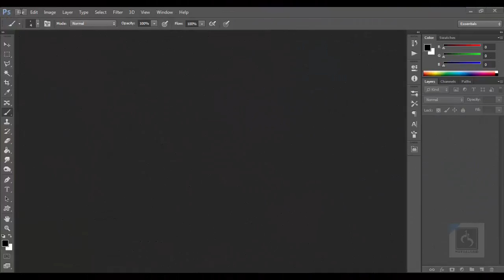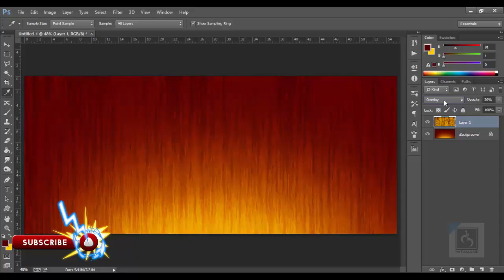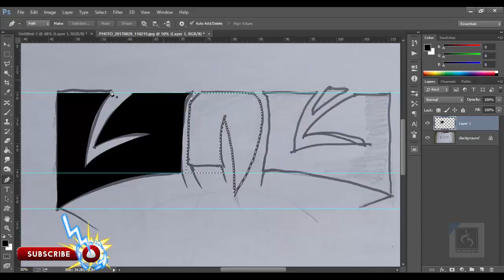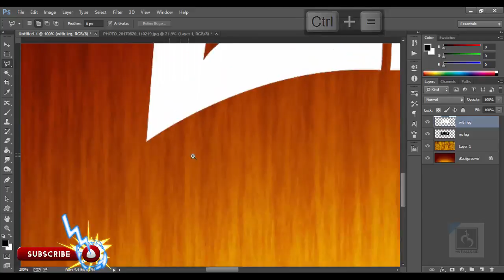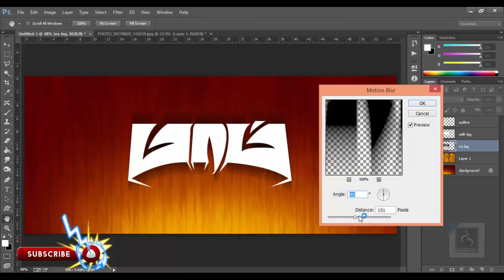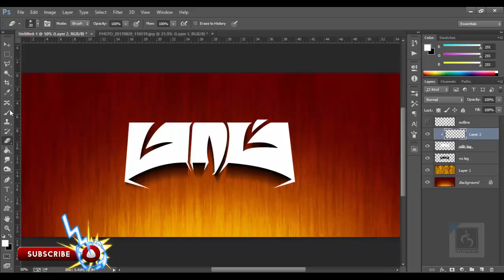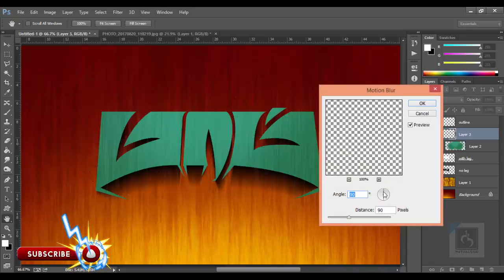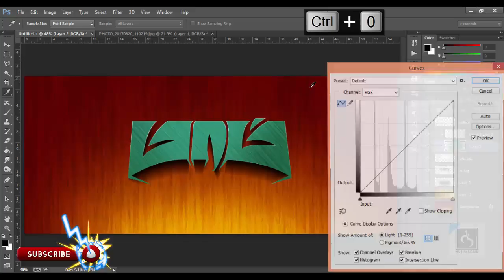Masss Title Making Tutorial - மாஸ் தலைப்பு செய்வது எப்படி? - Photoshop Tutorial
Masilamani, a con man, meets with an accident while fleeing with the loot after committing a robbery. Later, he develops a special power and begins seeing ghosts and spirits who seek his help.

                  Book our Photography Partner

HeartFelt Candid Photography

Address : No.35, 1st floor, Duraisamy Road,
                 Vadapalani, Chennai - 600026.

want to know the secrets of Digital Art i.e. Photo to Art
Then Grab a copy of digital Painting Tutorial
Massu Engira Masilamani (English: Masilamani alias Mass),[5] also known by its former title Masss, is a 2015 Indian Tamil-language supernatural comedy film[6] directed by Venkat Prabhu.[7] and produced by K. E. Gnanavel Raja under his then-newly formed studio Aadnah Arts,[8] it features an ensemble cast including Suriya, Nayantara, Parthiban, Samuthirakani, Premgi Amaren and Pranitha Subhash. Yuvan Shankar Raja composed the music and cinematography was handled by R. D. Rajasekhar.[9] The film was released worldwide on 29 May 2015. A Telugu dubbed version, titled Rakshasudu, was released simultaneously in Andhra Pradesh and Telangana.[10]

Suriya in a dual role as Masilamani "Massu", a thief and Shakthi, a police officer and Masilamani's father
Nayantara as Manini, Mass's love interest
Premgi Amaren as Jet Li "Jettu", Mass's best friend
Pranitha Subhash as Anuradha "Anu", Shakthis wife, Mass's mother
Parthiban as Vikram Lakshman Vikram, a police officer Sembikkarai
Riyaz Khan as Kamal Ekambaram, Anu's family friend
Samuthirakani as Radha Krishnan "R. K.", a real estate owner
Sharath Lohitashwa as Anthony Xavier "Anthony", R.K's partner
Subbu Panchu as Shanmuga Sundaram, a Commissioner of Police
Jayaprakash as Kothandaram Reddy
Charles Vinoth as Madhivadhanan "Madhi"
Aravind Akash as Anthony's henchman
Karunas as Azhagu (the ghost)
Sriman as Sripathy, Salesman (ghost)
Sanjay Bharathi as a ghost
Rajendran as a ghost
V. Gnanavel as a ghost
Jasper as Chinna (the ghost)
Rethika Srinivas as Padma (the ghost)
Daniel Annie Pope as a ghost
Shanmugasundaram as a ghost
Susheela Neethi as a ghost
Yuvina Parthavi as Megha, Shakthi's daughter
Vidyullekha Raman as Julie, Manini's friend
Brahmanandam as Dr. Gnanaprakasham, Dean of Hospital
Sonia as Dr. Gnanaprakasham's wife
Ramya Ramakrishnan as Ramya
Manobala as Arnold
Vikramadithyan as Siddhar
Stunt Silva as Prince, Reddy's henchman
Prinz Nithik as Mahesh, Madhi's henchman
Ramya Subramanian as a reporter
Srilekha Rajendran as Orphanage caretaker
Badava Gopi as the registrar
Madhusudhan Rao as Reddy
Cameo Appearance:

Jai as Kadhiresan (the ghost)
Vijay Vasanth as Drinker at a bar
Vaibhav as a ghost
Sangeetha Krish as S. Shankari, school headmaster

This Channel is dedicated to tamil movie photoshop tutorial in tamil language. Special designed for beginers to edit their photos in movie style to upload in their social networks. Side by side we teach al the basics of photoshop to get advanced into it.this easy photo manipulation can be done using photoshop 7 cs2 cs3 cs4 cs5 cc 2015 cc 2015.5 cc 2017
in all photoshop version
Pewdiepie the best gamer :P